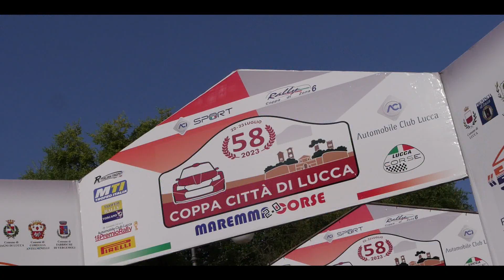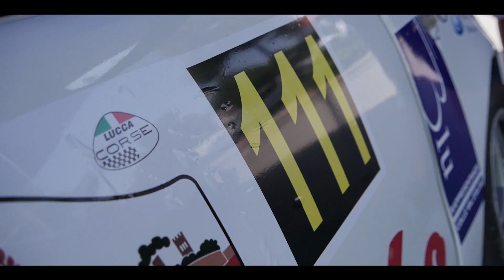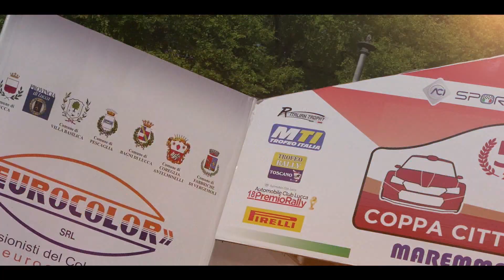58° Rally Città di Lucca Ricci Cuturi